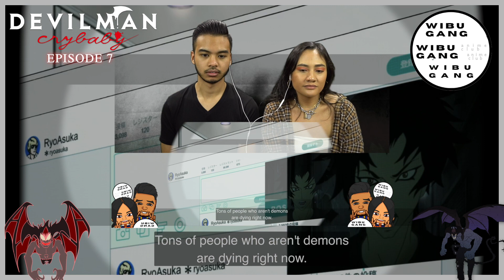DEVILMAN CRYBABY EP. 7 LIVE REACTION "WHAT THE.... RYO?"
DEVILMANNNNNN! What's up my fellow House of Wibu members! If you're watching this you have probably been sticking around for this series! Sh** is hitting the fan in the world of Devilman Crybaby. See what happens after Ryo exposes the world to demons!